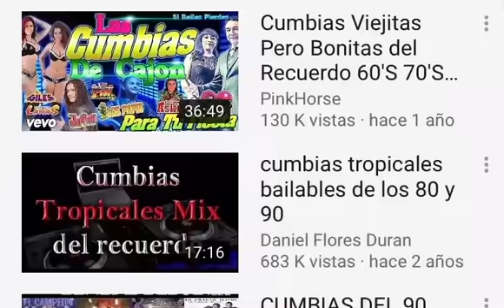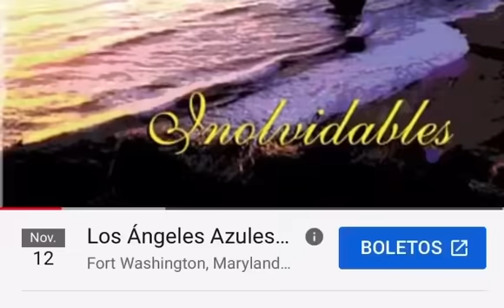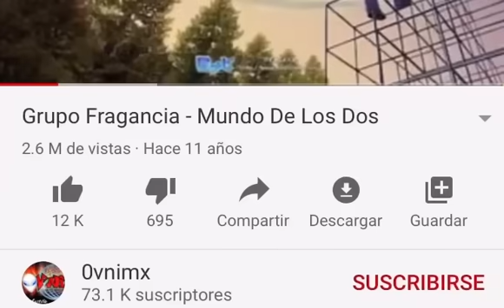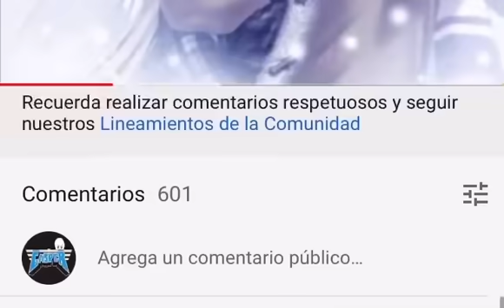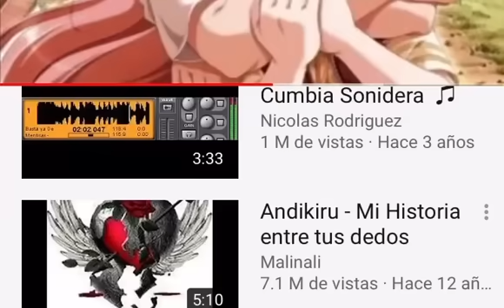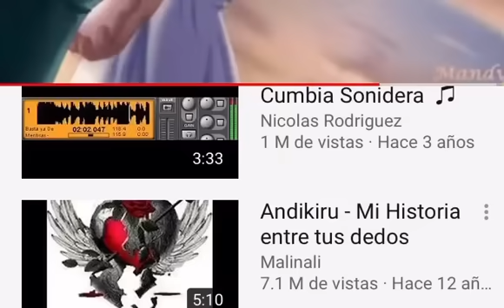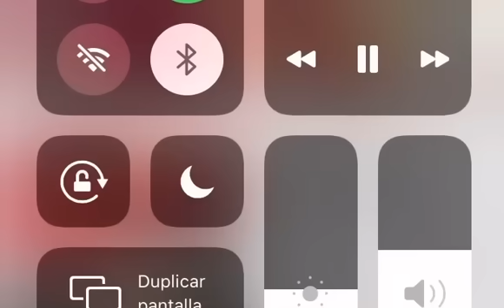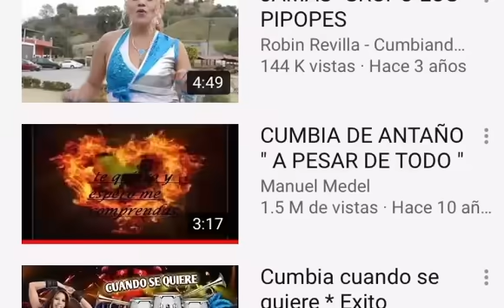Cumbias del Recuerdo(solo para conocedores)🔊🔊